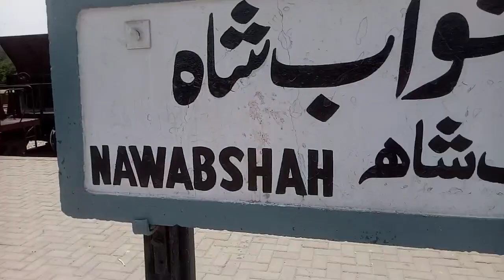Green line train new review non stop nawabshah to karachi with leave life|fastest train|videovlog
Green line train new review non stop nawabshah to karachi with leave life|fastest train| |videovlog train Pakistan
Pakistan Lauxry train
train video vlog.